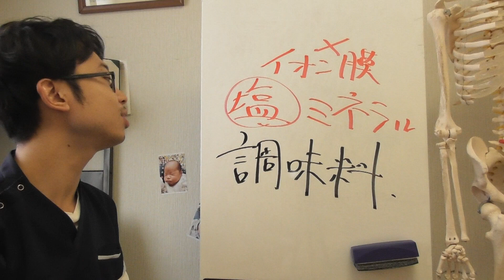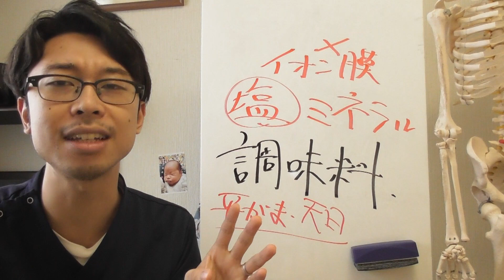減塩に励むバカはこれを見てください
自分で痛みを取る
1日30秒
究極のセルフケアはこちら

1993年9月3日産まれ（ドラえもんと同じ笑）